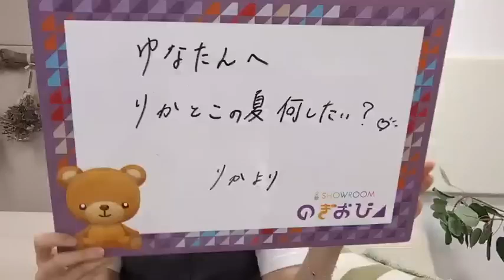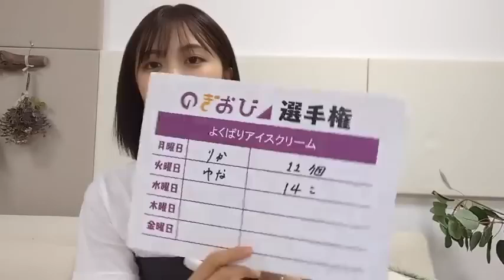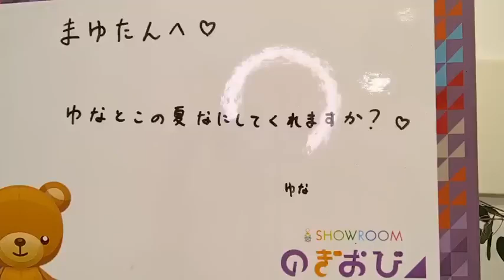Nogizaka46 Showroom- Shibata Yuna (240730)